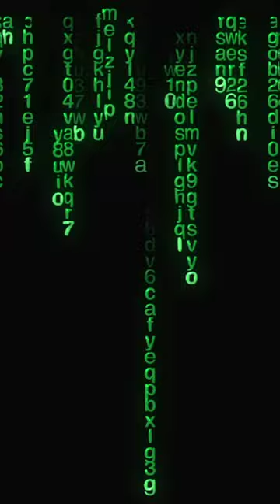KetoVerso Capítulo 6- Entrenamiento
🌟🥑🏋️‍♂️ ¡El capítulo 6 del Ketoverso está aquí!

En esta edición, Rolando se somete a una sesión de entrenamiento intensa con el Coach Richard Vite.

¿Podrá superar los desafíos que se le presentan? ¡Sigue la serie para descubrirlo!